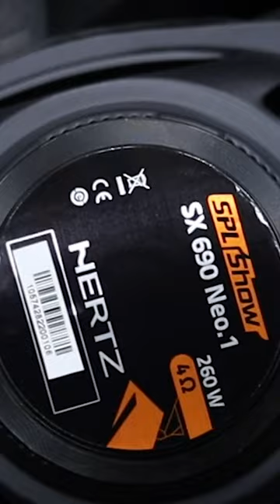This Harley Audio Upgrade Is Insane!!!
I went to Volunteer Audio in Oliver Springs, TN and they made my bike sound incredible. Here's how it sounds at 80 MPH. Check out Volunteer Audio